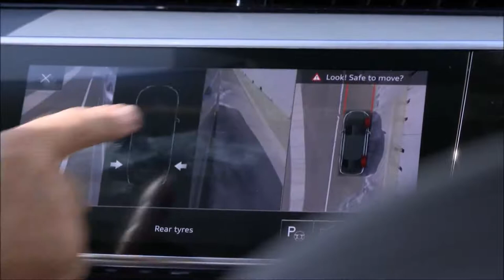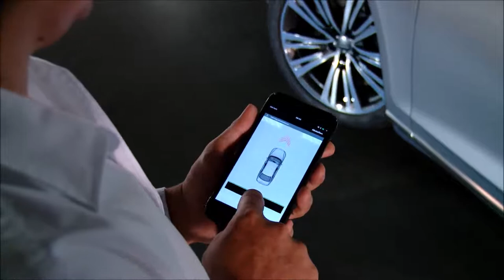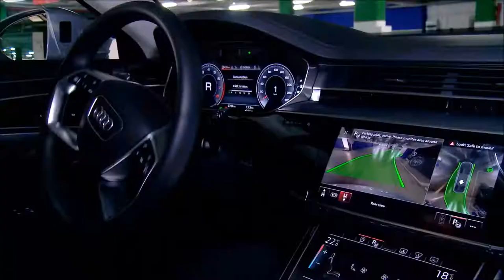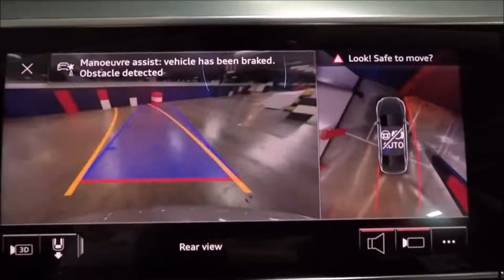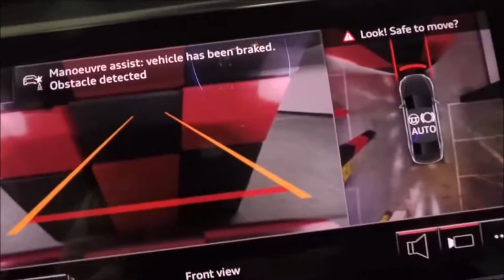2018 Audi A8'in ne özelliği mi var ? gelin bakalım..